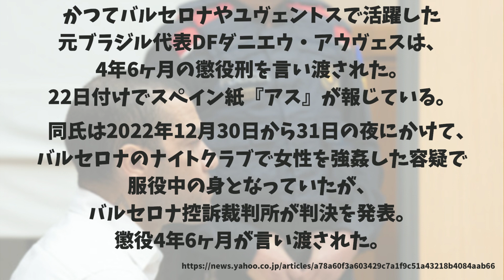ダニエウ・アウヴェスさん懲役4年6ヶ月…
BGM 魔王魂